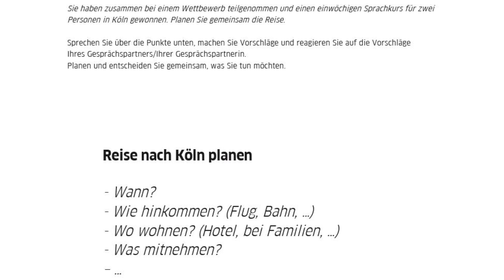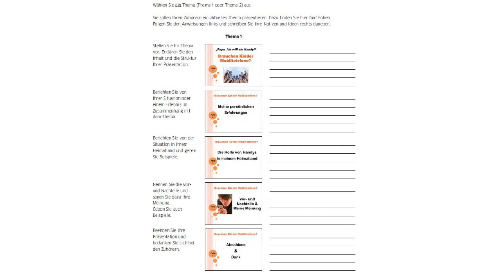Learn German in Hindi : Level B1 Ep 45: B1 Examination Structure and Tips : Part 3/3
Sollten Kinder Fremdsprachen lernen
Sollten wir online kaufen
Kann Fastfood gesund sein
Essen wir zu viel Süßigkeiten?
Sollten wir im Ausland studieren?
Ohne Auto leben
Sollten Familien zusammen essen?
Sehen Kinder zu viel fern ?